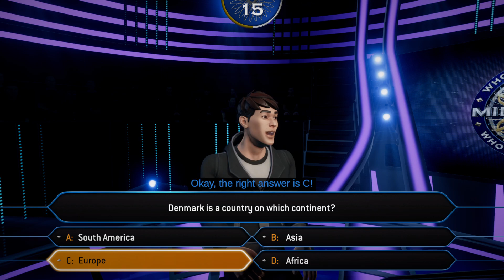Who Wants to Be a Millionaire? GAMEPLAY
My Name is Patrick, an Upcoming Australian YouTuber, what you can expect on this channel includes: Walkthroughs, MP Game play Videos, Unboxings, Vlogs/Concert Footage and More Such as Mash Up MVs.

Achievements: Ubisoft/The Division Star Player w/ Other Awesome People like Robby - Open World Games, DB The Division Cosplay and More. Attended E3 2015, thanks to Ubisoft!

Tom Clancy's The Division (Also on my TheDivisionANZ Channel)